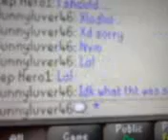U Should Ugggg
lol!! shes a failure at runescape its so funny XDD